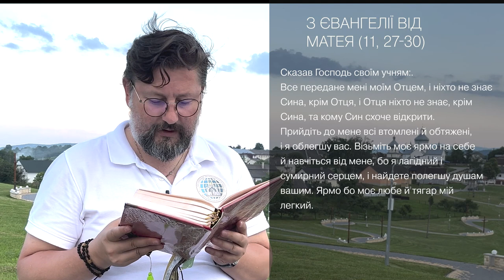Євангеліє від Матея 11, 27 – 30 ▪ Слово Боже на сьогодні / Новий Завіт ▪ о. Віталій Храбатин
на четвер / 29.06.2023 / з Євангелії від Матея 11, 27 – 30

00:00:01 - Владико, і Господи Ісусе Христе, Боже наш, що учням своїм святим, і славним, і чистим апостолам сказав: Пророки і праведники многі жадали бачити те, що ви бачите й не бачили і чути те, що чуєте ви, і не чули. Благословенні очі ваші, які бачать і вуха ваші, які чують. Нас удостой, святу Євангелію Твою чути і діяти у згоді із нею, молитвами Твоїх святих. Амінь.

00:00:30 - Сказав Господь своїм учням:.
Все передане мені моїм Отцем, і ніхто не знає Сина, крім Отця, і Отця ніхто не знає, крім Сина, та кому Син схоче відкрити.
Прийдіть до мене всі втомлені й обтяжені, і я облегшу вас. Візьміть моє ярмо на себе й навчіться від мене, бо я лагідний і сумирний серцем, і найдете полегшу душам вашим. Ярмо бо моє любе й тягар мій легкий.

00:01:07 - пояснення уривку [Євангеліє від Матея 11, 27 – 30]

Поширюйте відео!

Україна молиться!